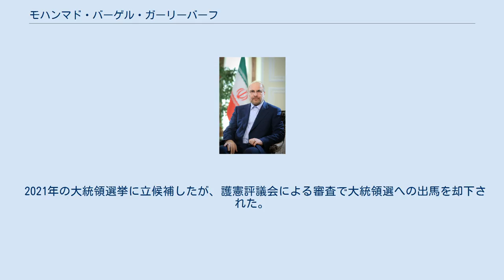モハンマド・バーゲル・ガーリーバーフ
モハンマド＝バーゲル・ガーリーバーフ（ペルシア語: محمدباقر قالیباف‎、Mohammad-Bagher Ghalibaf,　1961年9月23日 -） はイランの政治家、学者。
現国会議長（2020年5月-）、元テヘラン市長（2005年-2017年、3期）、公益判別会議議員（2017年 -）。
アジア首長フォーラムの創設者、初代議長。
アフマディーネジャード大統領の退陣からエブラーヒーム・ライースィーの台頭まで、イランにおける保守派の次世代リーダーと目されていた。
日本の報道機関ではガリバフと表記される。
 ホラーサーン出身。
タルビーヤト・モダッレス大学卒、同大で政治地理学博士号取得。
 イスラム革命防衛隊出身。
2000年から2005年にかけて、内務省警察軍（ニールーイェ・エンテザーミー）司令官。
2005年の大統領選挙に出馬するも第一回投票で5位（得票率13.89％）に終わり落選した。
大統領選挙後の2005年9月4日、大統領に選出されたアフマディーネジャードに代わってテヘラン市長に就任。
2006年12月の地方議会選ではアフマディーネジャード大統領派が惨敗したのに対し、ガーリーバーフ市長派は圧勝した。
しかし2009年の大統領選での再出馬はならなかった。
 2013年6月のイラン大統領選挙に立候補、同月14日に行われた第一回投票で6,077,292票を獲得し2位となるが、1位のハサン・ロウハーニーが決選投票なしで当選するのに必要な過半数の票を獲得したために、落選となった。
 2017年の大統領選挙にも立候補し、4月20日、ガーリーバーフのほか、現職のロウハーニー大統領や保守強硬派の対抗候補エブラーヒーム・ライースィーを含む6人の候補者が、正式に選挙参加資格を認められた。
しかし選挙戦の終盤、ガーリーバーフは大統領選を辞退すると同時にライースィーへの全面的な支持を表明し、自身を支持する有権者たちにライースィーを支持するよう働きかけた。
こうして保守派の票をライースィーに一本化しようと試みたにも関わらず、選挙の結果は前回と同様にロウハーニーの勝利で終わった。
 2020年に行われた国会議員選挙にテヘラン選挙区から立候補し最多得票となる126万5287票を獲得した。
同年5月国会議長に選出された。
 2021年の大統領選挙に立候補したが、護憲評議会による審査で大統領選への出馬を却下された。